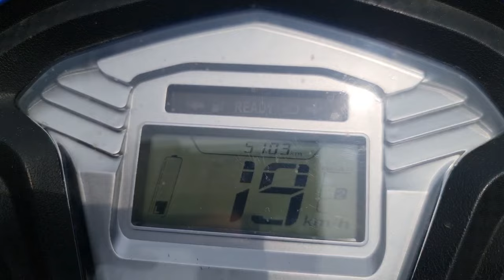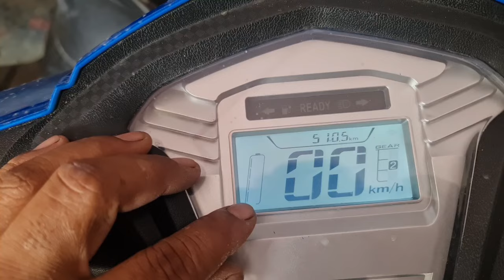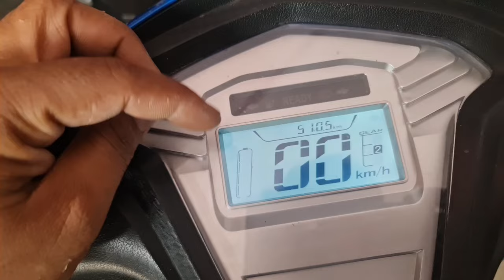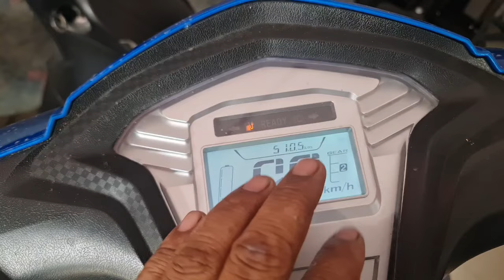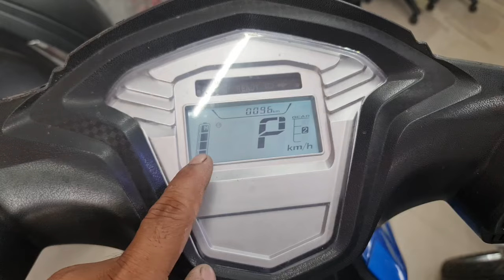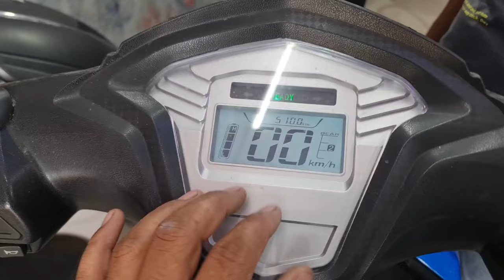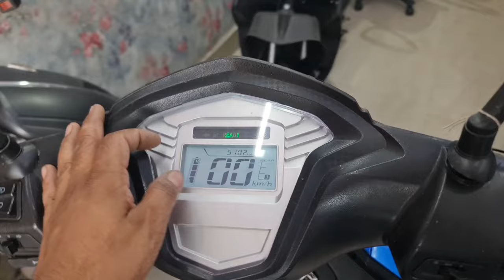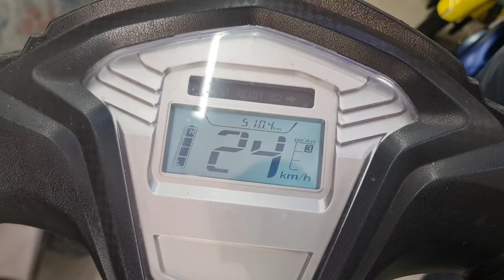Electric scooter battery percentage meter repair |Electric Motor LCD metre problem solve | 48v60v72v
Hi I AM [ SR SACHIN SR ]
lease watch: "NEW Electric Scooter Graphene Battery Launch | Lad acid electric scooter battery  48V 60V 72 VOLT"
How do you wire a 36 volt speed controller?
How do you rewire an ebike?
How do I control the speed of my electric bike?
How do you put a speedometer on a electric scooter?
How do you wire a speed controller?
Can you use a 350w controller on 250w motor?
How do you wire a electric bike throttle?
How do you rewire a hub motor?
What is a Julet connector?
How do you override the speed limit on a e-bike?
How do you turn off the speed limiter on a electric bike?
Can you Derestrict an eBike?
What is the maximum speed of electric scooter?
What is a good speedometer app?
Why is my scooter speedometer not working?
How do you wire a 12 volt speed controller?
How do you wire a brushless speed controller?
How do you convert a motor to variable speed?
How does an ebike throttle work?
What is the controller on an ebike?
What is a thumb throttle?
What is the difference between a 250w and 350W motor?
Can I use a 500W controller on a 350W motor?
What does motor wattage mean?
How do you hook up a speed control switch?
How do you control the RPM of a DC motor?
How do you use a speed controller?
How do you wire a potentiometer to control DC motor speed?
How do I change the RPM on my electric motor?
How do you wire a 3 wire brushless motor?
How do I connect my ebike battery?
How do I make my electric throttle?
How do you install a thumb throttle?